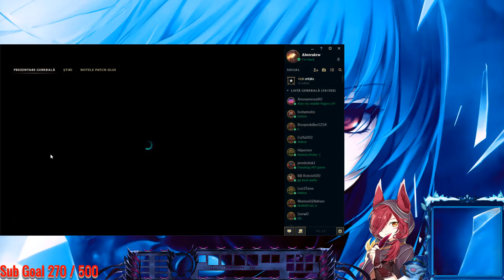Twitch: Cancerul Riftului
WebCam(Anime) Charlotte
WebCam(Anime) Plastic Memories
WebCam(Anime) Attack on Titan
WebCam(Anime) Akama ga kill